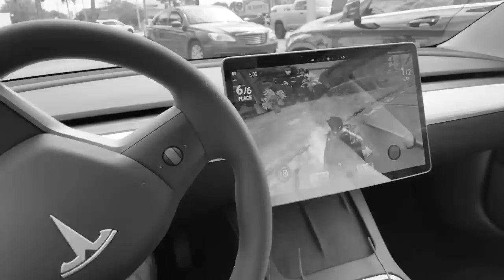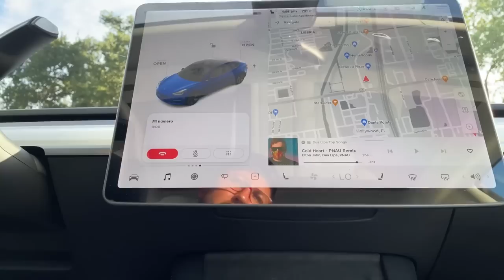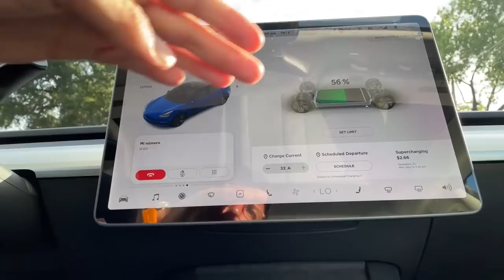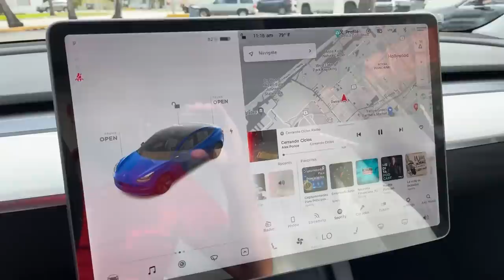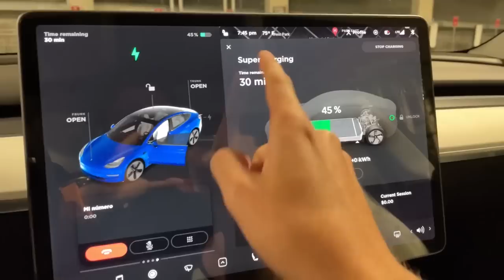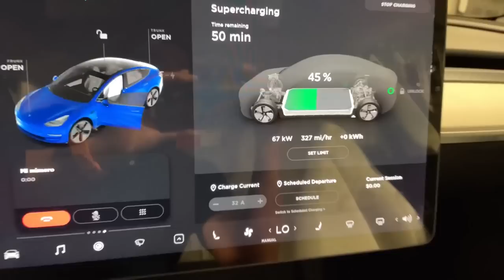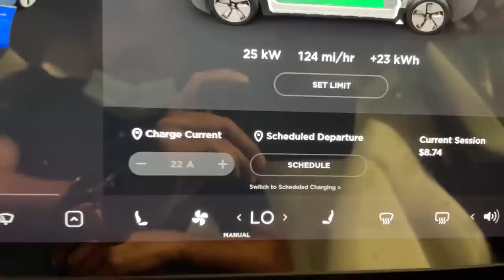¿CÓMO alquilar un TESLA por 80 ? Marcas Que Impactan Turo 🚘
Imagina poder alquilar un Tesla por 80 dólares al día 😱
Turo te da acceso para alquilar vehículos de alta gama  y acceder a ellos por el tiempo que deseas.

Visita este video y disfruta de una hermosa propiedad en nuestro país.